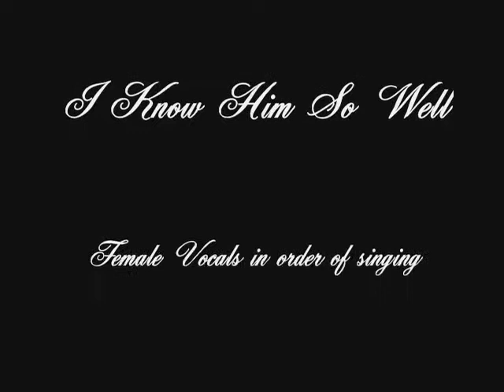I Know Him So Well.wmv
I Know Him So Well.  Written by Benny Andersson, Tim Rice & Bjorn Ulvaeus.  This song is from the show Chess.
Female vocals in order of singing - Jacqui-D & Morag Fraser.
Sound / Recording - Robert Wishart.
Celebrity Images taken from Google Images.
I am doing the Elaine Paige part and Morag is doing the Barbara Dickson part.